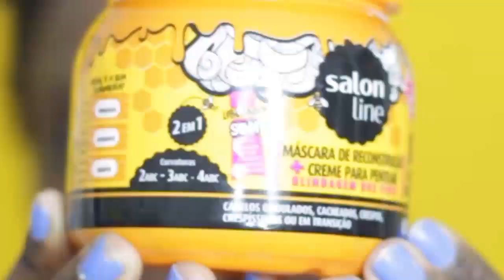COMO HIDRATAR E FINALIZAR AO MESMO TEMPO - JULIANA LUZIE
Oi, Amores! Tudo bom com vocês?

Quem é fechamento já vem na voadora no Like  💖
Vídeos novos, todos os dias ou quase...haha.